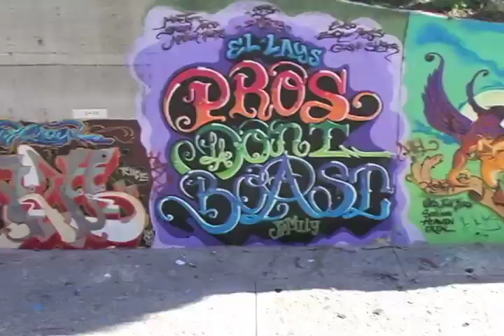Steve Grody -- Graffiti LA: Street Styles and Art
Steve Grody discusses the inspiration for his book "Graffiti LA: Street Styles and Art".